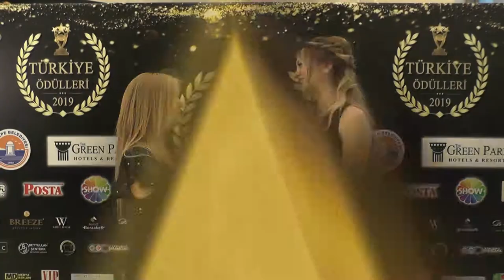Beauty Marina Estetik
Türkiye Ödülleri 2019 Ödül Töreni Görkemli Bir Açılışla Gerçekleşti. Ata Çağlayan'ın Organizasyonluğunda Gerçekleşmiş Olup Koordinatörlüğünü'de Enes Furkan Bilgiçli Ve Kader Çağlayan'ın yaptığı gecede "YILIN EN BAŞARILI GÜZELLİK MERKEZİ" "BEAUTY MARİNA ESTETİK" seçildi.